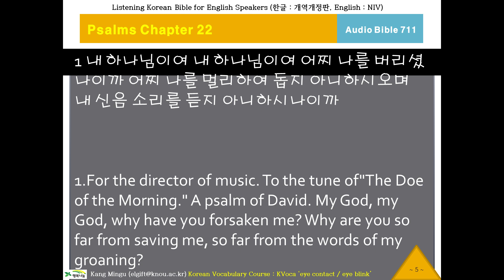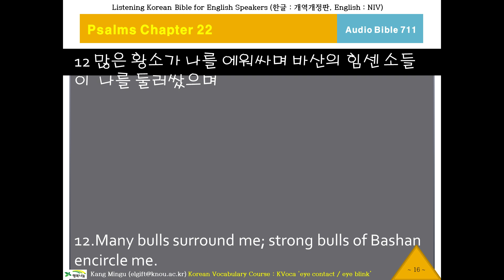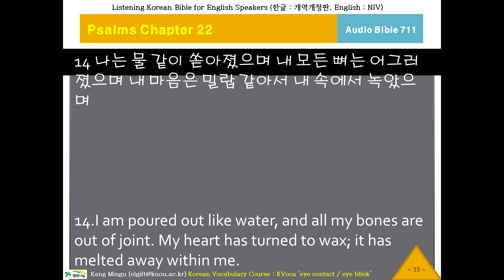케이바이블 711, 한국어 성경 듣기, Audio Bible, K-Bible, Psalms Chapter 21 Verse 10 시편21편10절부터, 오디오 성경, 영한성경 비교